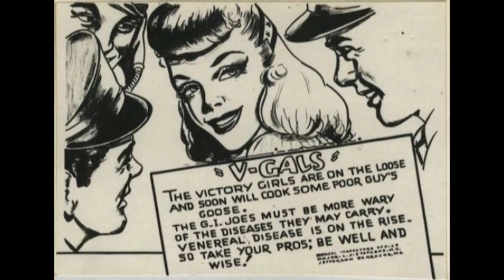Joe Loss and his orchestra "HEY LITTLE HEN"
WW 2 Music from the British.
Uit het platen-archief van Nico.